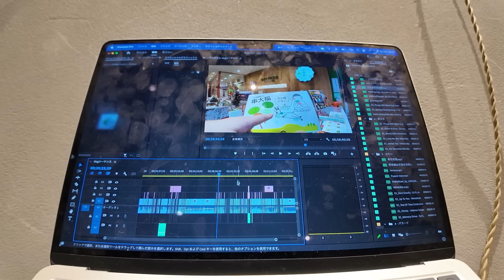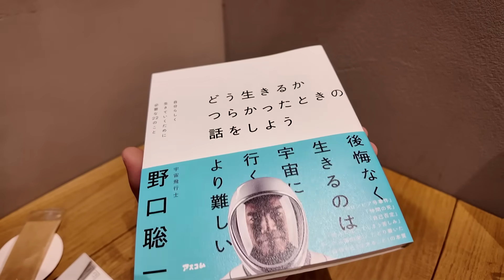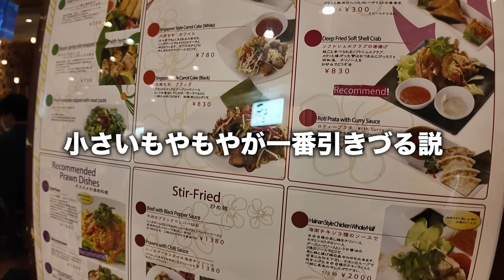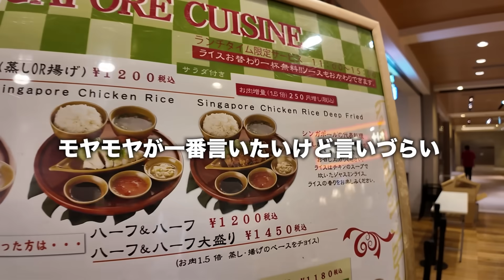俺は怒ってる！カフェにいたおばさんに怒っている！！！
今回はカフェでブチギレた話をします。
小さいからこそモヤモヤして忘れられない。
そんな事ありませんか？？？

俺は一日キレてました！！！！
まじで腹立つ！！！
ぜひ皆さんも小さいモヤモヤあったらコメント欄に書いてスッキリしてねん！

【ないとー自己紹介】
1990年2月12日生まれ
千葉県千葉市生まれ
B型
31歳・独身
・大ざっぱ
・アクティブ

【好きなもの・趣味】
BUMP OF CHICKEN
Mr.Children
１人旅
ガジェット系
効率化
自分磨きが趣味